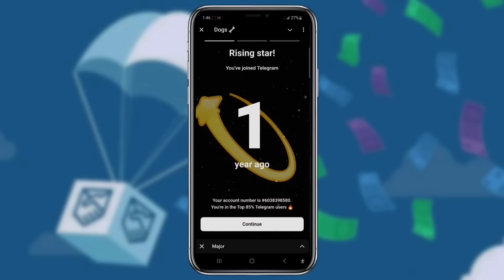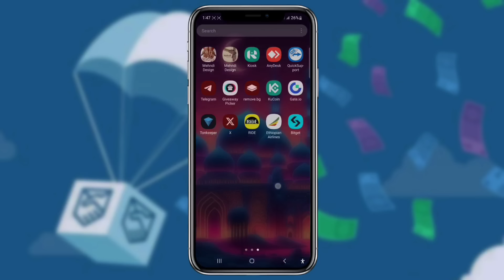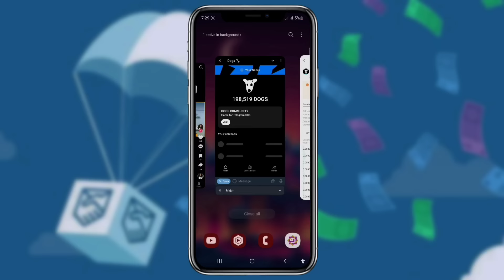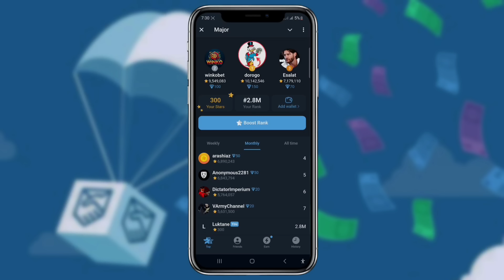እንዳያመልጣችሁ! DOGS & MAJOR STARS TELEGRAM Airdrops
Don't miss out on these exciting airdrops! In this video, we cover the latest **DOGS** and **MAJOR STARS** airdrops on Telegram. Stay informed and learn how to participate safely and effectively.

🔍 What You’ll Learn:
1. **Airdrop Details:** Overview of the DOGS and MAJOR STARS airdrop campaigns.
2. **How to Participate:** Step-by-step guide to joining these airdrops on Telegram.
3. **Safety Tips:** How to avoid scams and ensure you receive your tokens.
4. **Benefits for Ethiopian Users:** Specific insights and advice for participants in Ethiopia.

📈 Why Watch?
- **Stay Updated:** Get the latest information on these promising airdrops.
- **Participate Safely:** Learn how to protect yourself from potential scams.
- **Maximize Rewards:** Tips to make the most of these airdrop opportunities.

📢 Join the Conversation:
Have questions or tips about these airdrops? Share your thoughts and experiences in the comments below!